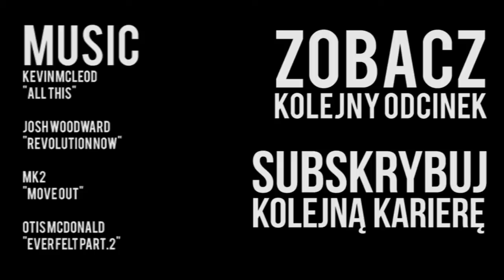FIFA 06 KARIERA MENADŻERA Droga do Chwały Retro FIFA - NEC Nijmegen przebudowa tryb kariery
KOLEJNA KARIERA! Tym razem Fifa 06. Na start zawsze szukam, klubu raczej przeciętnego, ale z potencjałem. Mile widziani również Polacy w składzie. NEC wydawało się dobrym kierunkiem. Jest Andrzej Niedzielan w ataku, a nie wiem jak Was, ale mnie zawsze bardziej cieszy strzelanie "Naszymi". To jest Fifa 06 Kariera Managera! Czeka nas droga do chwały! Oczywiście Fifa 06 to już bardzo RETRO FIFA, więc okazja do wspomnień!

NEC nie najlepiej zaczęło nowy sezon. Co prawda remis z Ajaxem można przyjąć z pokorą, jednak w kolejnych meczach razi brak skuteczności i drużyna z Nijmegen notuje kolejne bezbramkowe rezultaty.

Sprowadzony z Panathinaikosu Marcelo Gallardo, jak na razie nie może zaaklimatyzować się w nowym klubie co odbija się na jego skuteczności na boisku. Tymczasem rywale w lidze uciekają a debiut w Europejskich Pucharach z Wisłą Kraków zbliża się wielkimi krokami.

Czy drużyna zdoła się odblokować na czas?